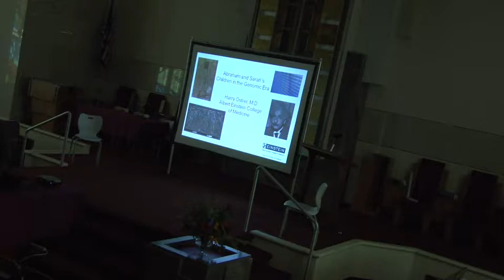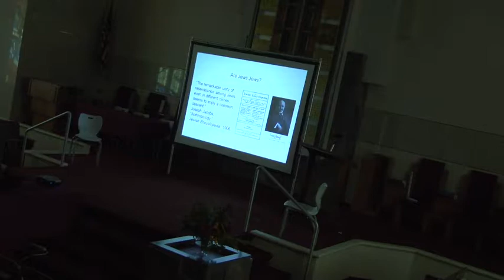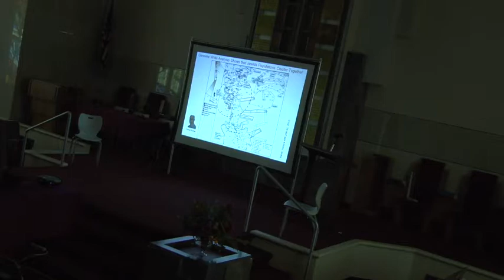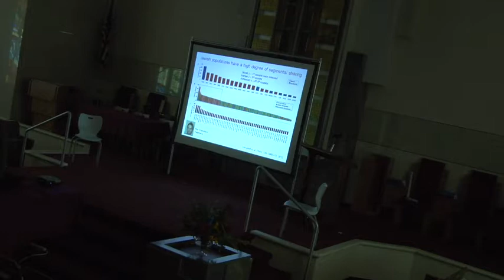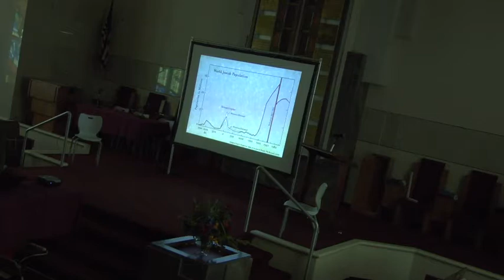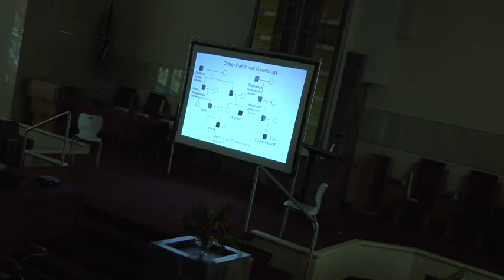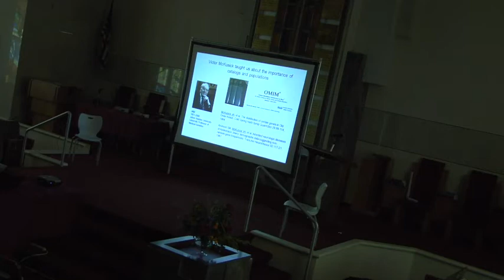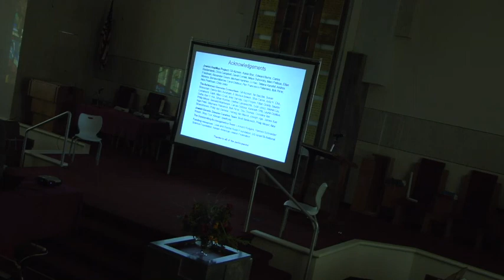Science Symposium: Keynote Speaker Professor Harry Ostrer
Abraham and Sarah’s Children in the Genomic Era